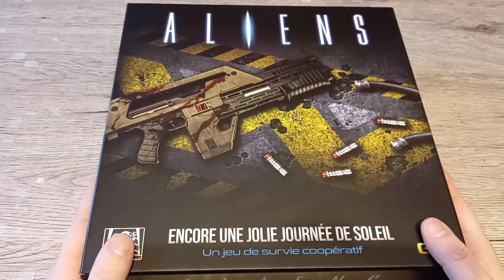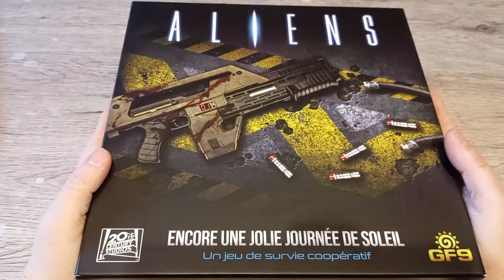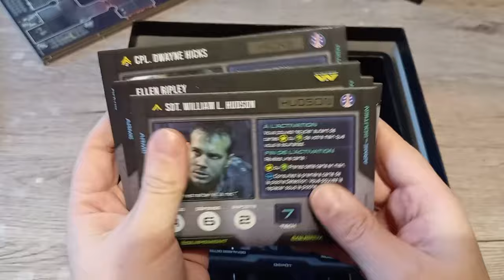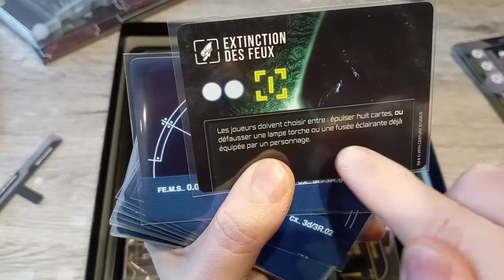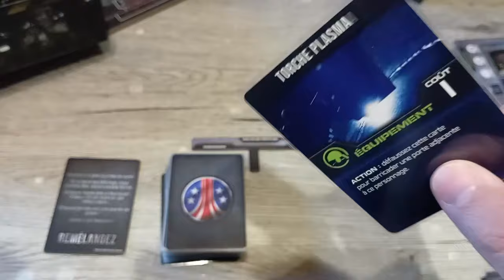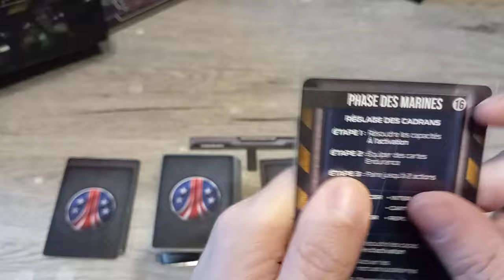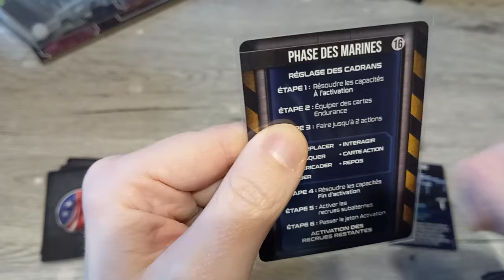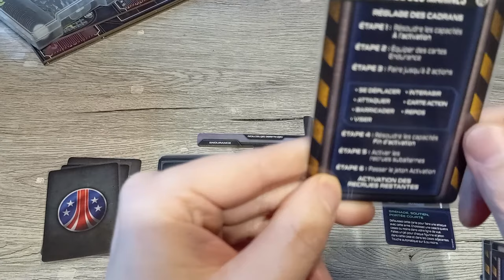Aliens encore une jolie journée de soleil.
Présentation du matériel et encore un petit coup de gueule.